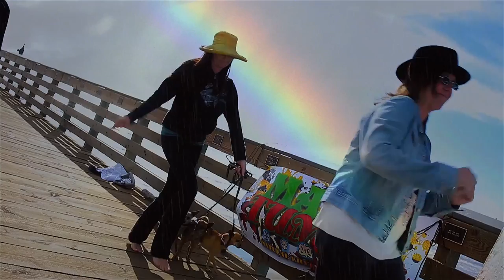On the Road with Jo featuring Mama Tumba and Jill Knight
Enter to win a 2-night get away on the Highway 1 Discovery Route:
Join Jo Wemple for On the Road with Jo's new music video featuring Mama Tumba and Jill Knight. "No Rain, No Rainbows", written by Tim Costa, performed by Mama Tumba, featuring Lauren Riffle, (beautiful lead vocals), Jill Knight, (soulful vocals), and Justin Perkins, (steel pans).
This fun number will leave you with a smile on your face, and a song in your heart!